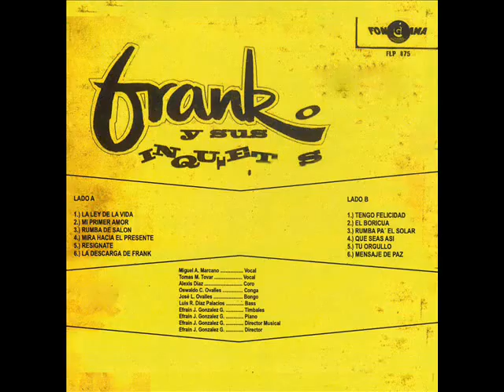MIRA HACIA EL PRESENTE - FRANK Y SUS INQUIETOS (ByM@uRIcIo@RRoyO)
FRANK Y SUS INQUIETOS
ALBUM-FRANK Y SUS INQUIETOS